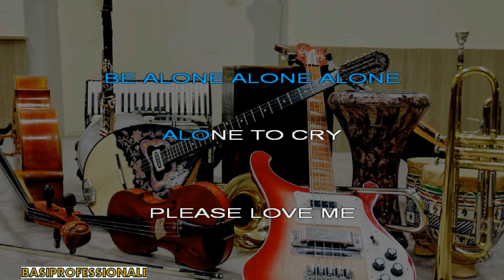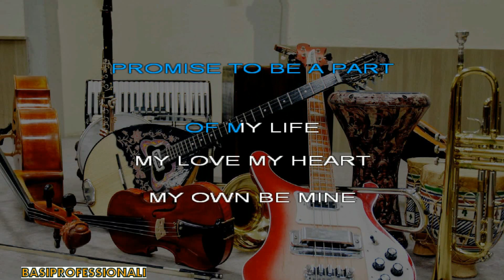PEPPINO DI CAPRI★FOREVER★KARAOKE(NEW VERSION)